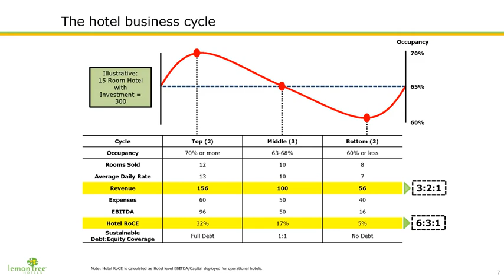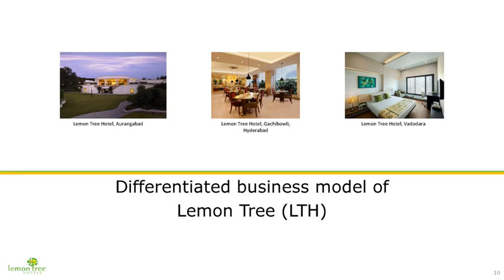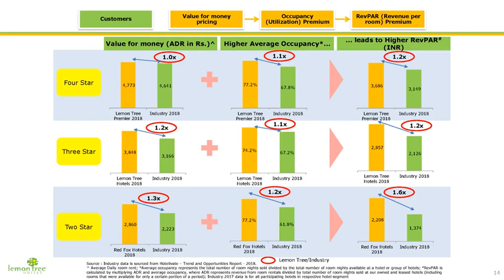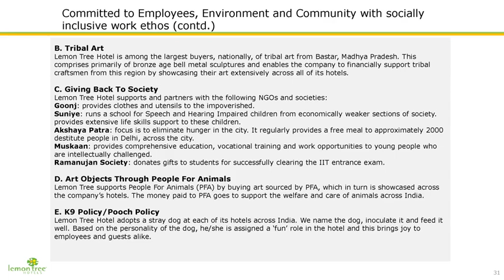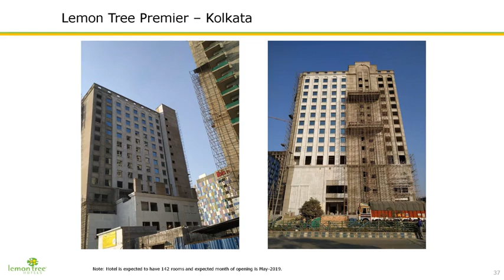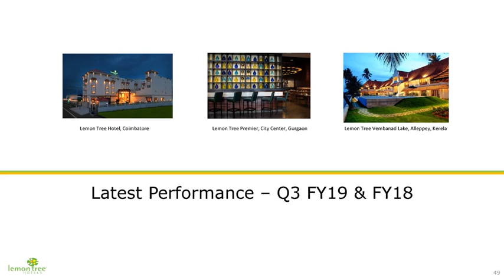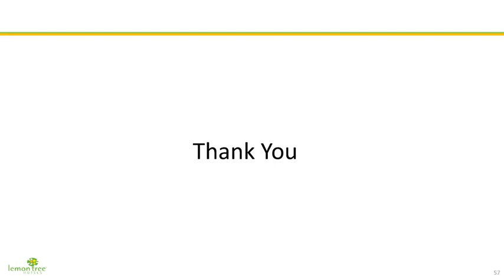Lemon Tree Hotels Ltd Corporate Presentation March 2018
Lemon Tree Hotels Ltd Corporate Presentation March 2018 as published by the company